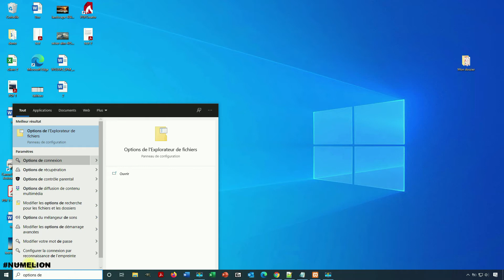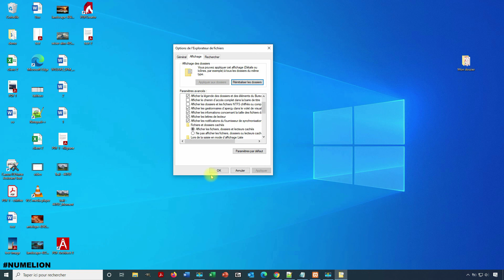Comment Afficher / Masquer Les Fichiers Cachés dans Windows ? [TUTORIEL]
Vous souhaitez afficher les fichiers cachés (ou les dossiers) dans Windows 10 ? je partage avec un tutoriel vidéo rapide pour vous présenter la procédure et les étapes pour réaliser cette manipulation.

A noter, vous pouvez réaliser cette manipulation sous Windows 10, Windows 8 ou Windows 7.

Comment procéder pour masquer / afficher les fichiers et dossiers cachés ? Il suffit de se rendre dans la barre de recherche qui se situe en bas à gauche de écran. Puis vous pouvez renseigner le mot "dossier". Ensuite, il suffit de sélectionner "option de l'explorateur de fichiers" que vous verrez apparaître dans les résultats.

Rendez-vous dans l'onglet "Affichage" puis vous n'avez plus qu'a sélectionner "Afficher les fichiers, dossier et lecteur cachés". Il ne vous reste plus qu'a valider en cliquant sur OK et le tour est joué.